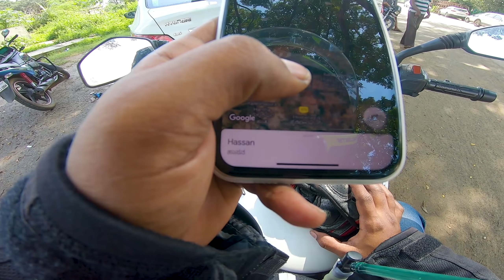ಹಾಸನದ ಬಳಿ ಇರುವ ಒಂದು ಸುಂದರವಾದ ಬೆಟ್ಟ | must visit place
Humble Request don't throw the waste at places you visit, Keep Environment clean